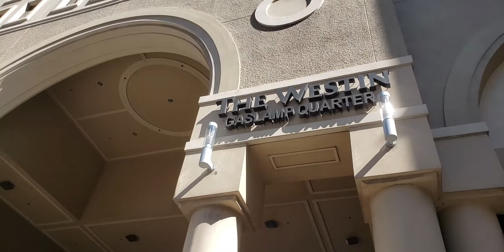The Westin Hotel San Diego 2-16-20